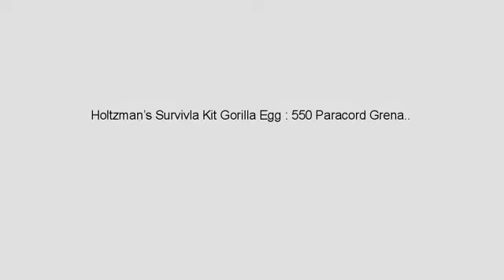Must See Review! Holtzman’s Survivla Kit Gorilla Egg : 550 Paracord Grenade Emergency Kit - You..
- Holtzman’s Survivla Kit Gorilla Egg : 550 Paracord Grenade Emergency Kit - Your Survival Pack Has an Upgraded Military Grade Carabiner Snap Hook Is Stuffed with 18 Tools
Durability- Your Gorilla Egg is made of 550 paracord and has an upgraded snap hook clip for extreme longevity and strength Risk Free- Every Gorilla Egg Is backed with a 100% no questions asked lifetime money back guarantee Options- You have multiple colors to choose from including glow in the dark! Portability- With the attached snap hook your emergency kit can easily be clipped onto your Survival pack, belt loop, wilderness bag, ... Practical- With 550 paracord and a snap hook on the outside and 18 esential tools the Gorilla Egg is ideal for nearly every situation